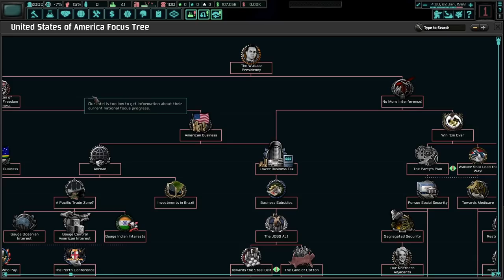Third German Civil War and World War 3? (EPILOGUE) Hoi4 TNO: Last Days of Europe Heydrich #6